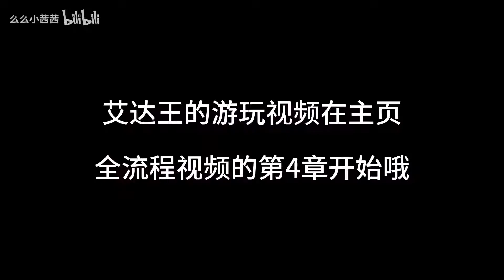当我cos艾达王玩艾达王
哈喽大家好
我是单机游戏憨憨茜（xi）
一个努力玩好游戏的普通玩家
偶尔下下饭\(≧▽≦)